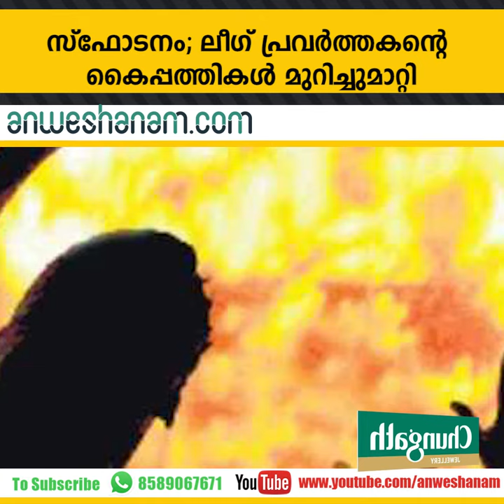Women’s wall in Kerala LIVE Updates: ‘Vanitha Mathil’ falls into place across state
നവോത്ഥാന സന്ദേശമുയര്‍ത്തി സ്ത്രീലക്ഷങ്ങള്‍ അണിനിരന്നു; ചരിത്രമെഴുതി വനിതാമതില്‍

വനിതാമതില്‍ പൊളിക്കാന്‍ കല്ലേറും പുല്ലിന് തീയിടലും, കാസര്‍കോട്ട് സംഘര്‍ഷം

സ്‌ഫോടനം; ലീഗ് പ്രവര്‍ത്തകന്റെ കൈപ്പത്തികള്‍ മുറിച്ചുമാറ്റി

അഗസ്റ്റയ്ക്കു പിന്നാലെ ടൈറ്റാനിയം അഴിമതി; ഇന്ത്യന്‍ ഉദ്യോഗസ്ഥര്‍ക്ക് 18.5 ദശലക്ഷം ഡോളര്‍ കൈക്കൂലി